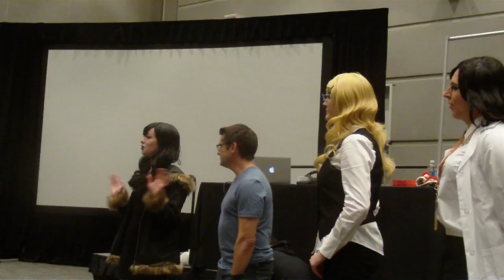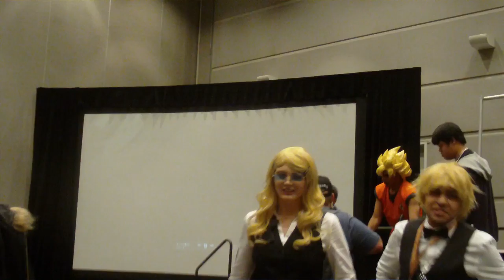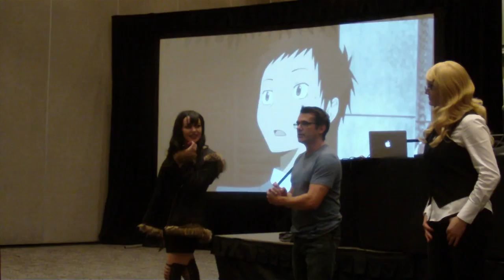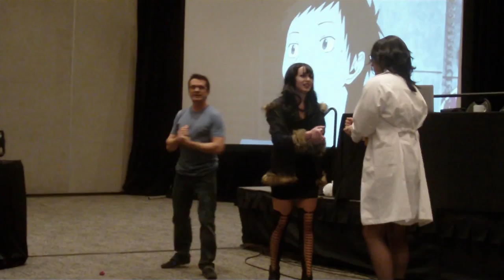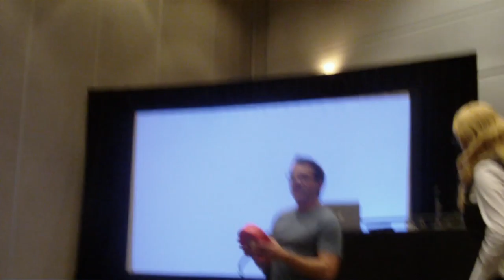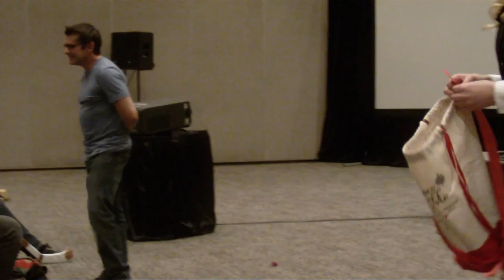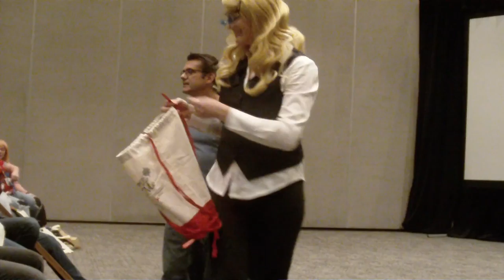DURARARA PANEL WITH DARREL GUILBEAU PART 1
So Darrel that voiced mikado in Durarara had a panel talking about the show and his work he did on it at anime los angles. Hope you enjoy